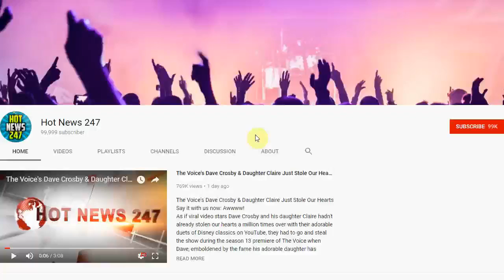Black History: Dead Prisoners Exhumed In Texas To Be Memorialized?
A new museum may be built to pay homage to dozens of deceased Black prisoners who worked on plantations more than a century ago. A prisoners’ memorial was recently suggested after 94 sets of remains were discovered at an unmarked cemetery in Fort Bend County, Texas.